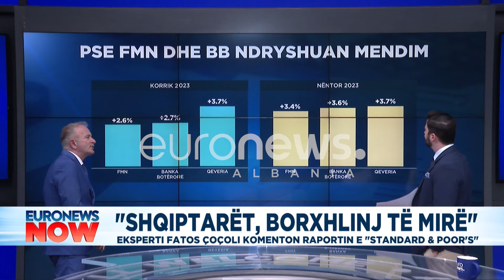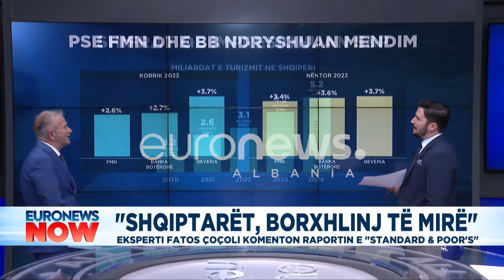Kush përfitoi nga rënia e Euros? Eksperti jep detajet